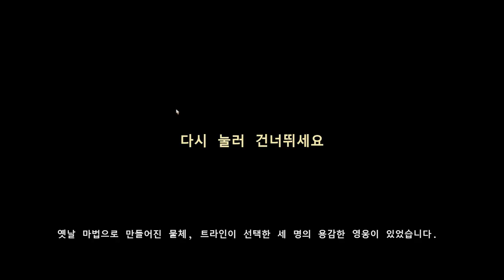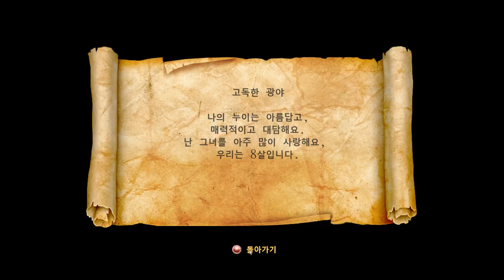[Trine 2: Complete Story] Play